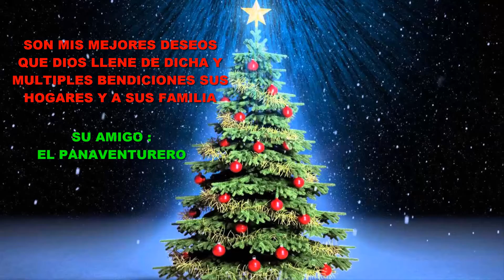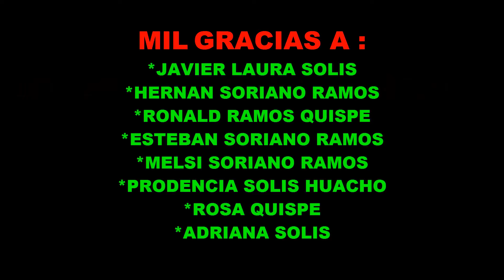NAVIDAD PILAS NIÑOS 2016 (CHOCOLATADA )